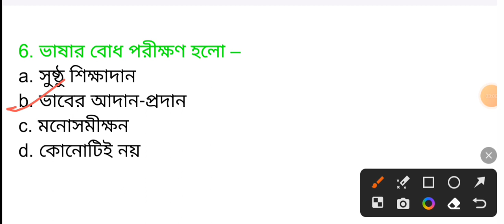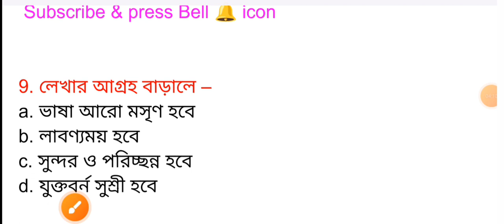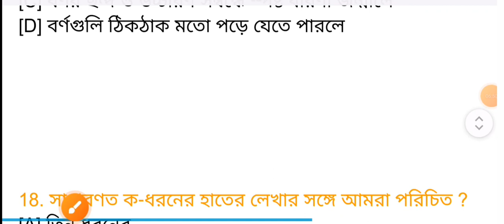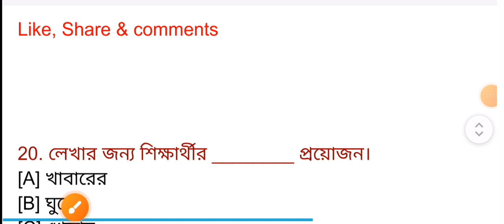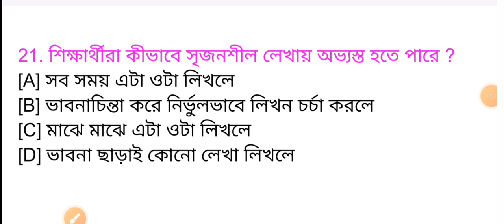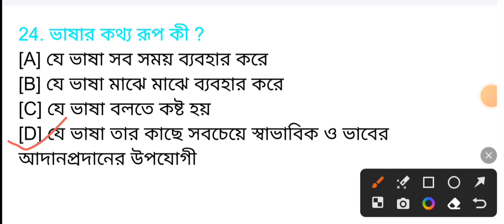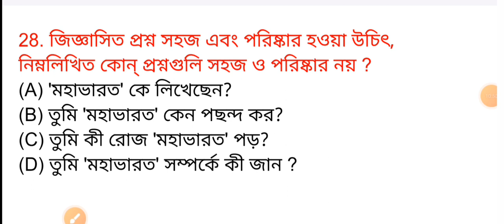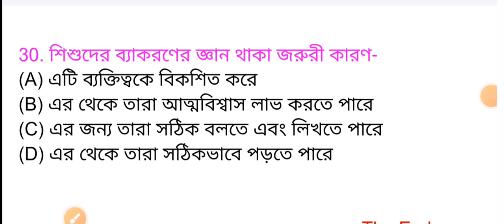বাংলা পেডাগোজি| Bengali Pedagogy | WB Primary Tet | প্রাইমারি টেট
প্রাইমারি টেট বাংলা পেডাগোজি
wbptet
WB Primary Tet Bengali Pedagogy
CTET Bengali Pedagogy
WBPTET